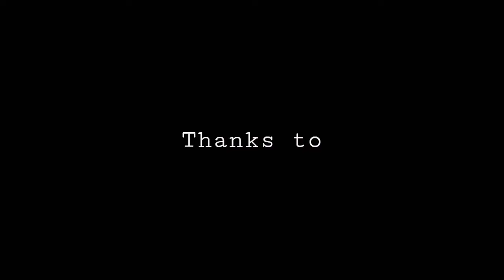BOJONG KONENG CISADON,Jalan sehat, trekking, hiking besama team kecil KOPI LENDOT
Jalan sehat bersama team kopi lendot di Desa bojong koneng - megamendung